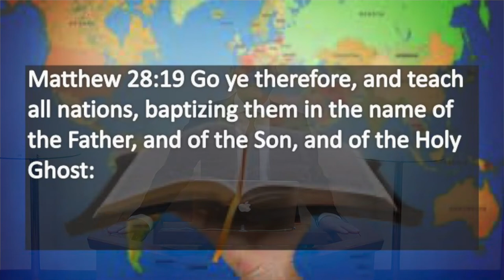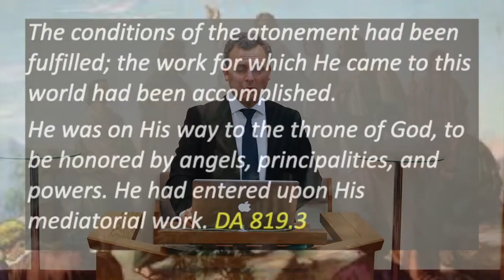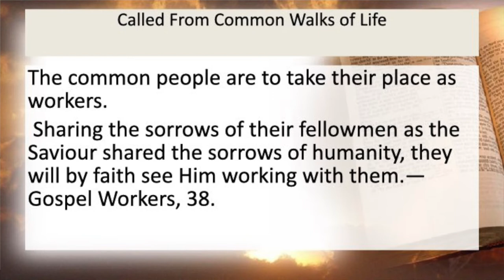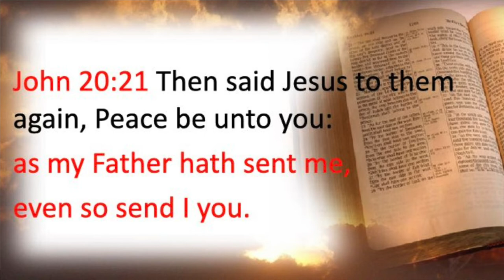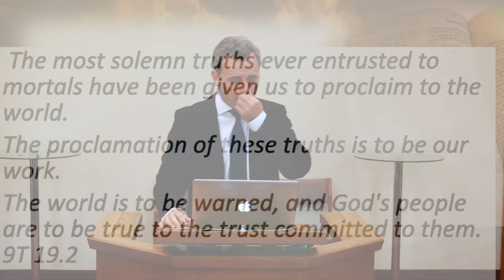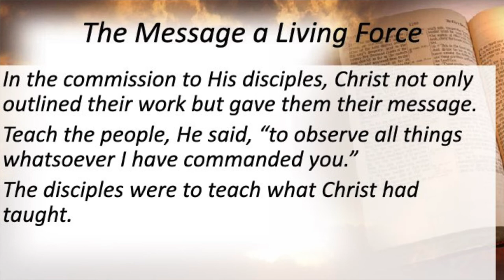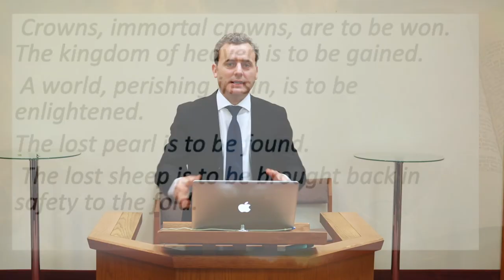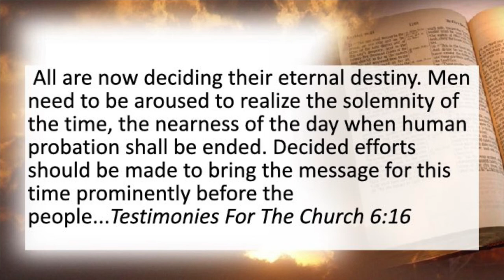Our Great Commission - Pastor Marian Sirbu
Topic:
Our Great Commission
Speaker:
Marian Sirbu